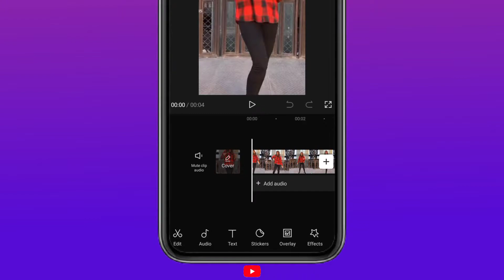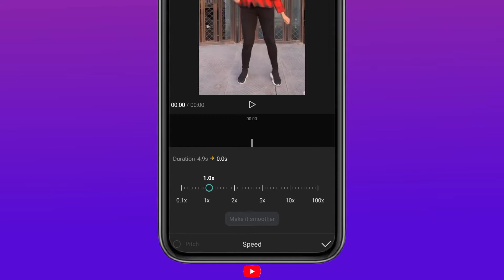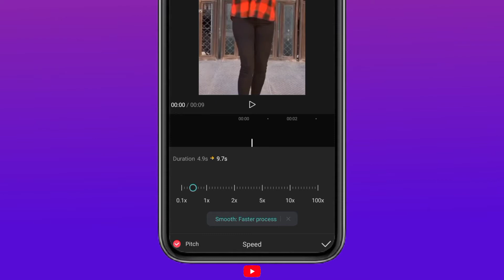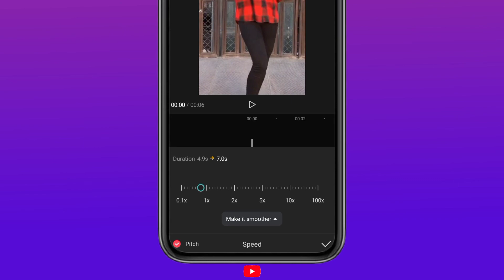CapCut New Feature Make it Smoother SlowMo Editing || CapCut New Smooth Effect || Muzzmmail Edits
Tag'.

Make it Smooth Capcut Tutorial New Trending Editing,
Make it Smoother CapCut New Trending Editing,
Make it Smoother CapCut Editing Tutorial,
Make it Smooth Capcut New Trending Editing,
Make it Smooth Capcut New Photo Editing,
Make it Smoother Trending Sound Editing,
CapCut New Feature Make it Smooth Capcut,
Muzzmmail Edits,